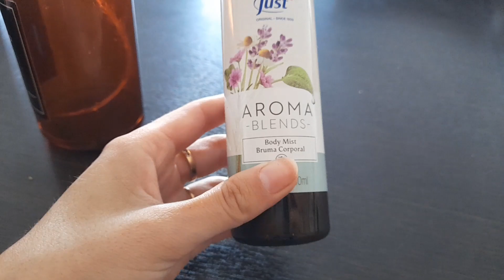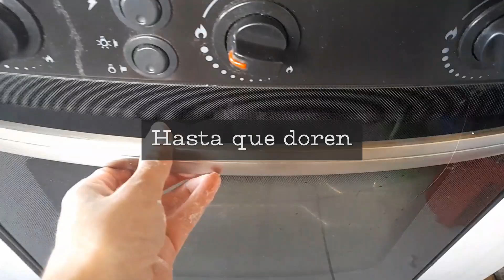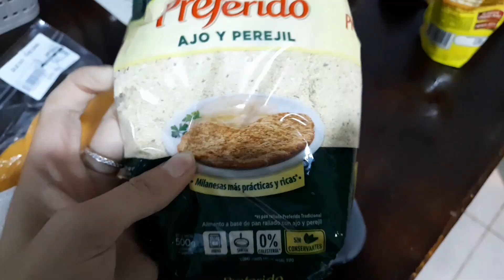Mi rutina diaria con 3 hijos 👶🧒👦 Tranquilidad, paz, consejos, aromatizadores